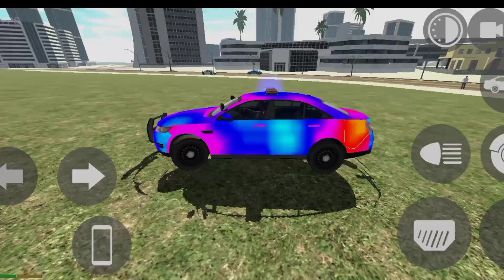New Boat+New jetski update।। Indian bikes driving 3D।। Indian bikes driving 3D new update ibd3d 🤗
indian bike
bike game
indian bikes
bike
Cobra character in Indian bikes driving 3D
Indian bikes driving 3D new
legend Gamer
new update
viral video